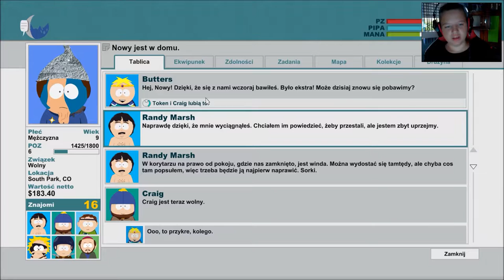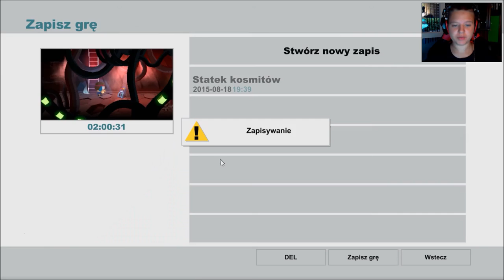Zagrajmy South Park Kijek Prawdy #5 Zostaje Gotem !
W kolejnym odcinku z South Park : Kijek Prawdy !